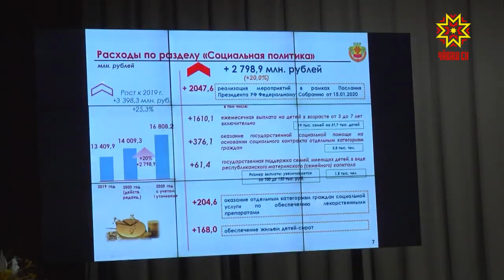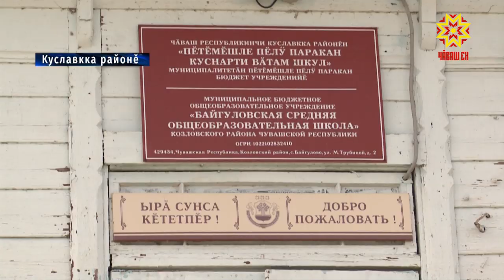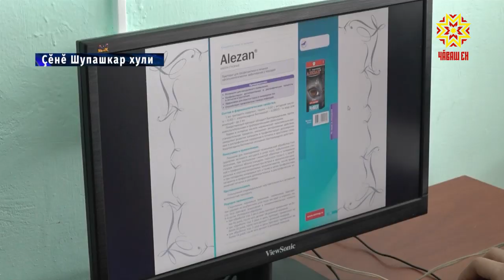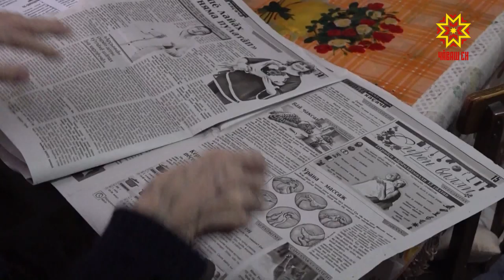Республика 24.03.2020 на чувашском языке. Вечерний выпуск